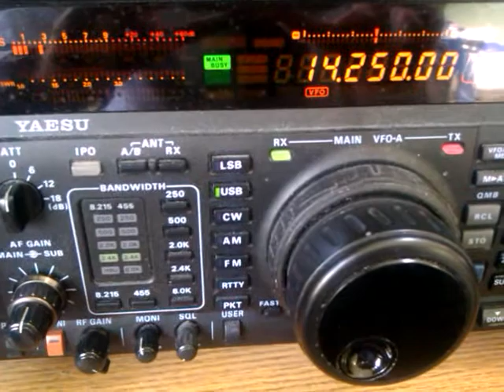VK5PAS Australia bombing in on 20 metres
VK5PAS strong into Europe on 20 metres SSB. Heard on my FT-1000MP and MA5B minibeam.